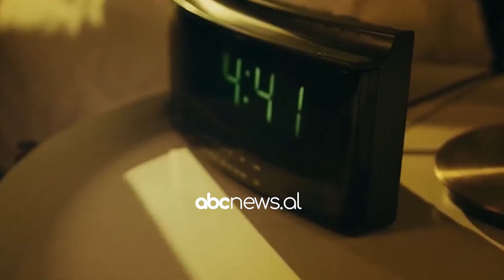Te dielen ndryshon ora/ Akrepat do levizin 60 minuta para | ABC News Albania